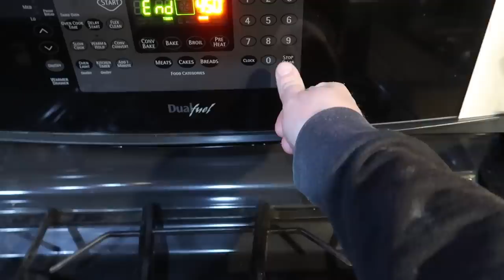Not Sure If I am Dedicated or Just Nuts!?! Changing the way we Farm in -8℉ weather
Daily Uploads!